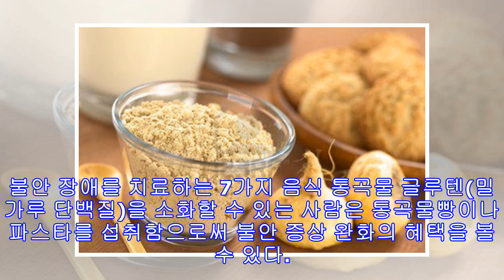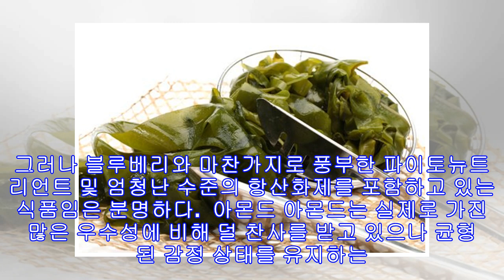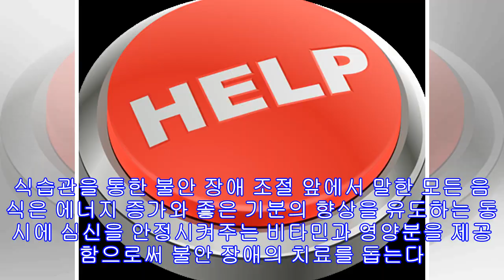불안 장애 증상 완화에 좋은 음식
특정 음식이 불안 장애 치료에 도움이 되거나 또는 증상을 악화시킬 수도 있다. 올바른 음식의 선택이 불안 장애 증상의 효과적인 경감, 나아가 기분의 향상까지도 가능하게 해 준다는 뜻이다. 따라서 오늘은 불안 장애 증상 완화에 가장 도움이 되는 음식들을 소개한다. 피해야 할 음식 물론 불안 장애 증상을 가라앉히는 데 도움이 되는 음식을 섭취하는 것도 중요하다. 그러나 불안 장애 증상을 악화시킬 수 있는 음식을 반드시 피해 주는 것은 더욱 중요하다. 튀긴 음식, 글리세믹 인덱스(혈당지수) 수치가 높은 탄수화물류, 정제 설탕 및 주류는 피해야 할 음식이다. 증상의 정도에 따라서 피해야 하거나 그 반대로 도움이 되는 음식도 있다. 공황발작의 경험이 있는 사람의 경우에는 심장 박동수의 증가 및 이로 인한 발작을 초래...